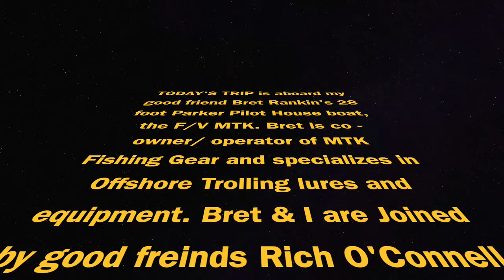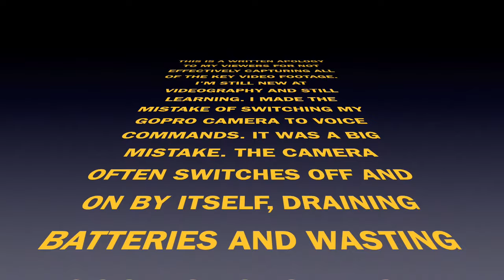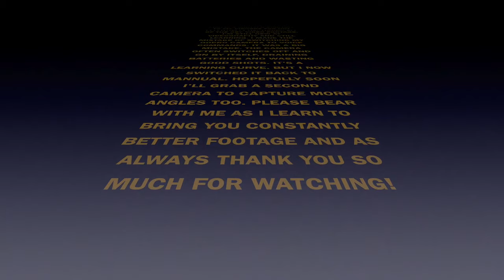FLUKE/ FLOUNDER & SEA BASS Aboard MTK a short VIDEO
A fun half day SHORT fluke/ sea bass trip in Montauk Point NY aboard good friend Bet Rankin's 28 foot Parker Pilot House boat "The MTK" Bret is an owner/ operator of MTK Fishing Gear and his company specializes in manufacturing Offshore Tuna/Marlin trolling lures, dredges, and many other items including diamond jigs, crocodile lures, fluke teasers, etc,... many items in their catalog.